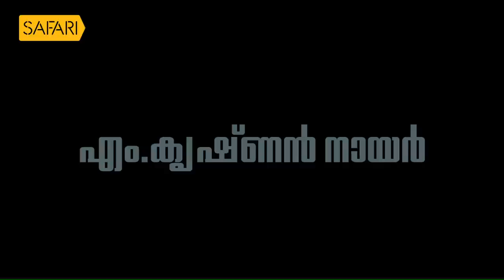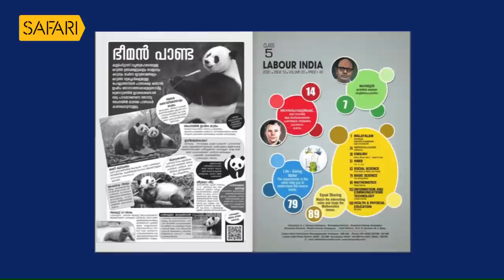Smrithi | M. Krishnan Nair | SAFARI TV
|| ANTI-PIRACY WARNING ||